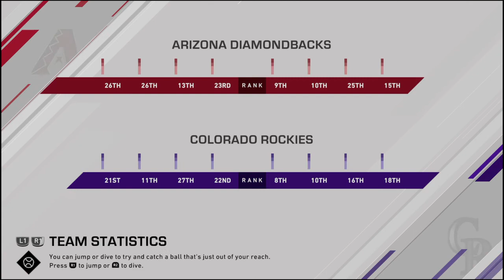MLB® The Show™ 20 MyCareer